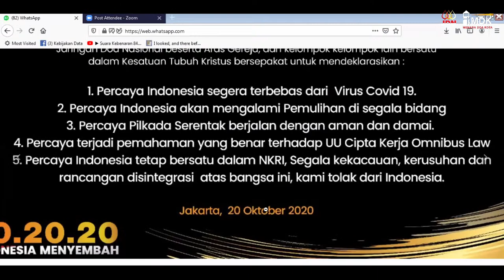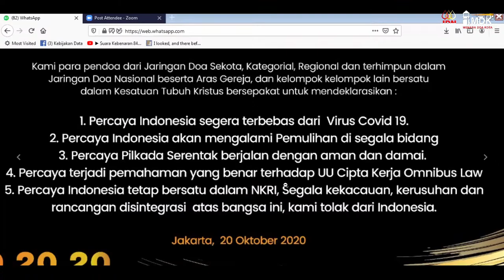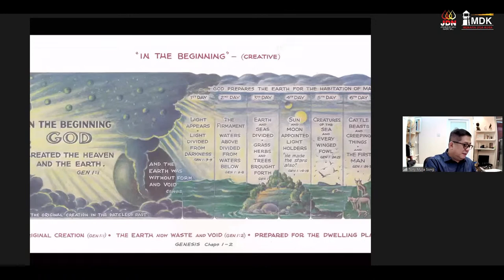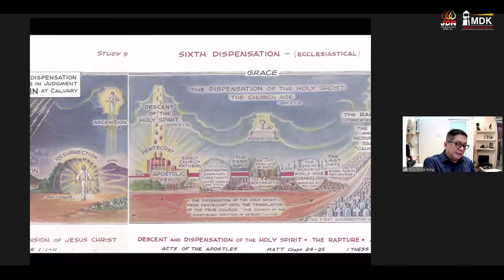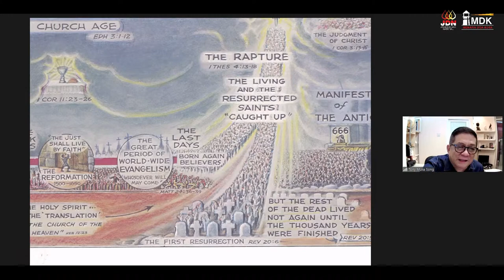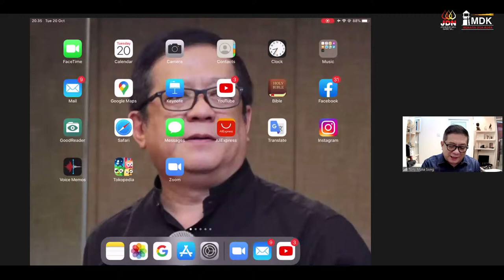INDONESIA MENYEMBAH [2020 #43]